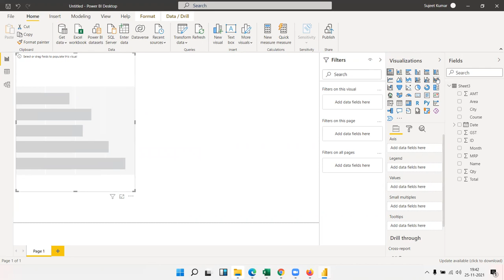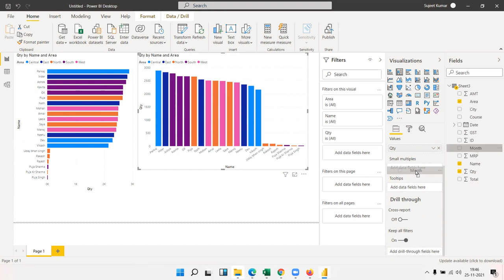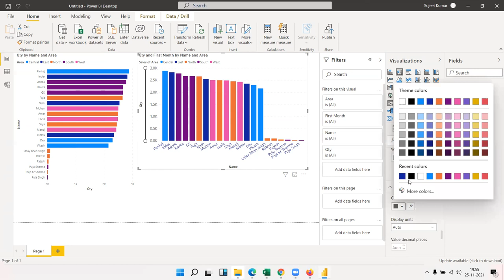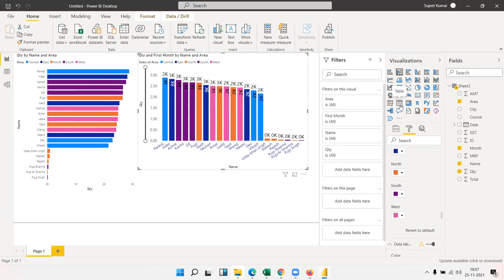Power BI Report Automation in Hindi